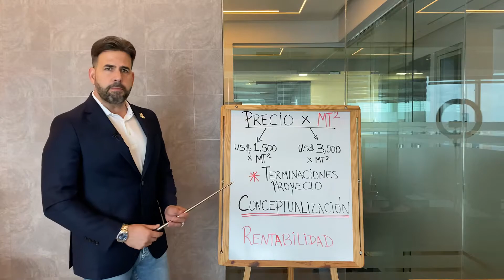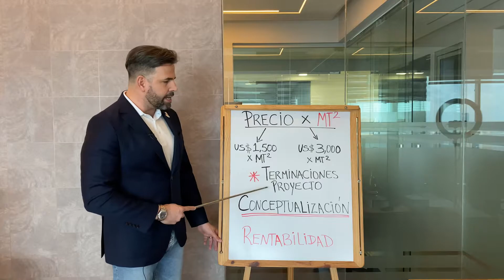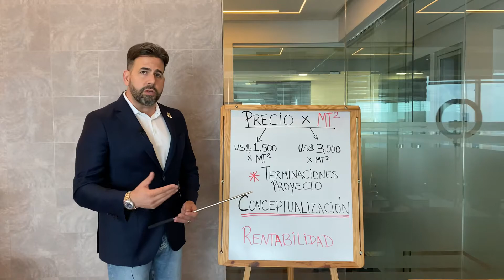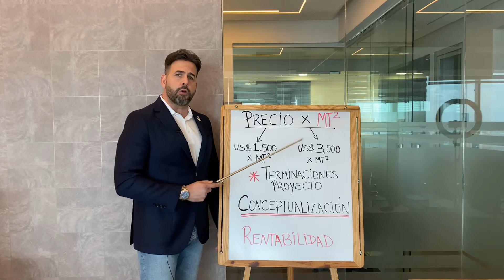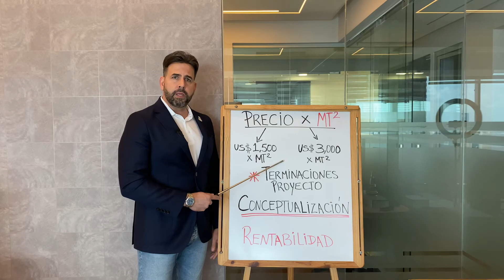Precio x Mt2 en Bienes Raíces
Hay muchos compradores de realestate que compran basándose en el precio x mt2 de un inmueble
Esta forma de comprar conlleva a que se hagan malas inversiones inmobiliarias y el capital no se invierta bien
Contáctame para asesorarte correctamente:
🤵LEVI GARCÍA - Asesoría Inmobiliaria
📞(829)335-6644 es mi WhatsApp